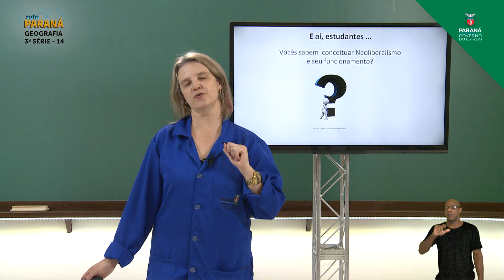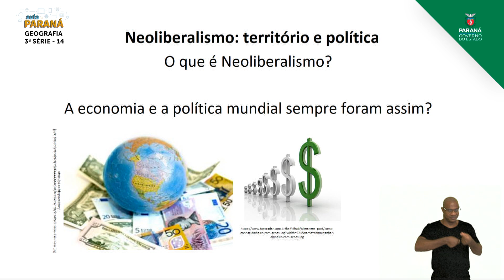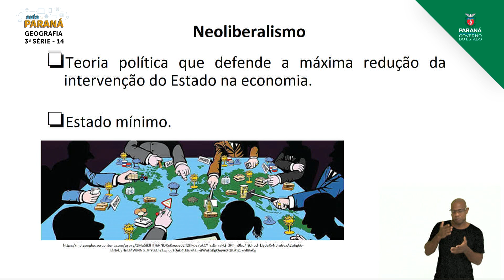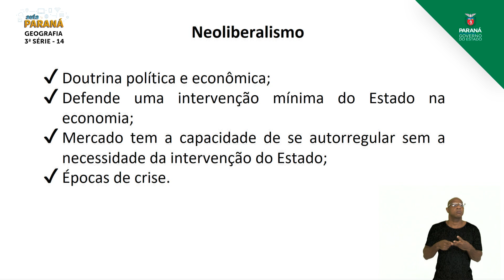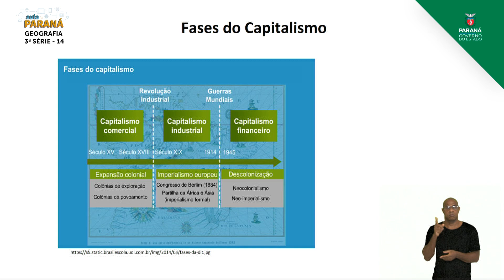2021 | Resumo da Aula | 3ª Série | Geografia | Aula 14 - Neoliberalismo - Parte 1